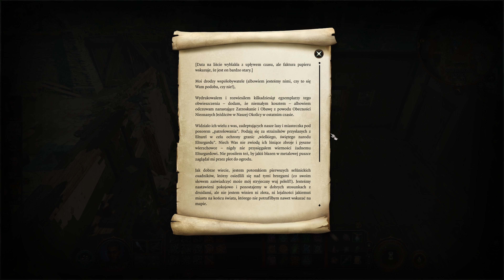NIEOBYCZAJNY WYBRYK❗️❗️❗️ Odc. 5 👿 Baldur's Gate 3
To seria z gry Baldur's Gate 3 oczami niezdecydowanego gracza, który nie miał styczności wcześniej z takim tytułem. Mam nadzieje, że podczas rozgrywki uda mi się przekonać nieprzekonanych i pokazać, że jest to wybitne dzieło studia Larian. Zapraszam do oglądania i komentowania👍 Jest moc❗️❗️❗️

❗️W dzisiejszym odcinku:
🡆 Spustoszona wioska
🡆 Wykorzystah swój potencjał
- Poznaj moce, które daje ci twój pasożyt
🡆 Uratuj gnoma
- Zatrzymaj wiatrak
- Pokonaj gobliny
- Zbliż się do goblinów

❗️Na sam koniec gorąca zachęcam Was do zostawiania komentarzy z opiniami i oczywiście subskrypcji kanału 👍

❗️O grze:
🡆 W grę Baldur's Gate 3 gramy na PC.
🡆 Baldur's Gate 3 jest grą turową.
🡆 Baldur's Gate 3 posiada polską lokalizację w postaci napisów.

🡆 Baldur's Gate 3 Premiera
🡆 Baldur's Gate 3 Poradnik
🡆 Baldur's Gate 3 PL
🡆 Baldur's Gate 3  po Polsku
🡆 Baldur's Gate 3 z komentarzem
🡆 Baldur's Gate 3 Gameplay PL
🡆 Baldur's Gate 3 Gameplay 4K
🡆 Baldur's Gate 3 Gameplay po Polsku
🡆 Baldur's Gate 3 Recenzja
🡆 Baldur's Gate 3 Zakończenie
🡆 Baldur's Gate 3 End
🡆 Baldur's Gate 3 Fabuła
🡆Baldur's Gate 3 Poboczne
🡆 Baldur's Gate 3 Kampania